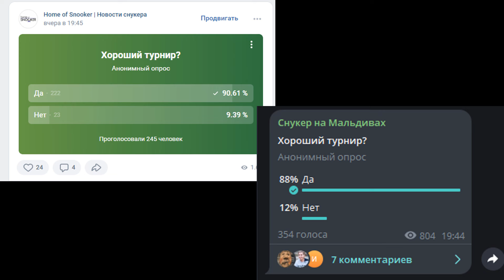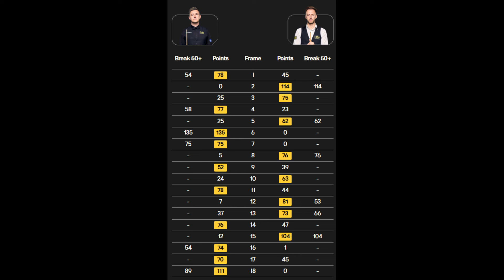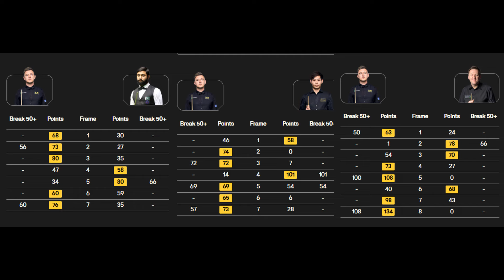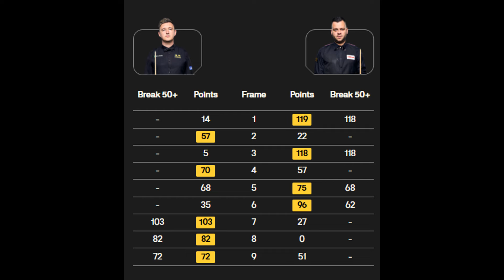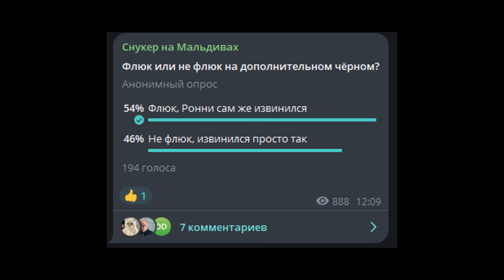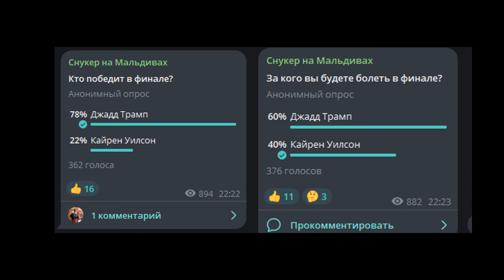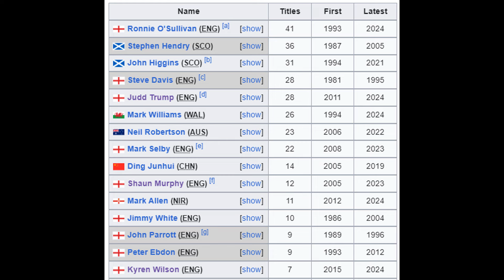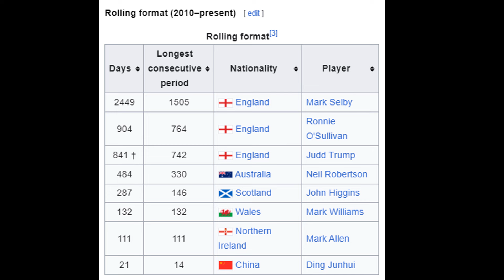Xi'an Grand Prix - 89%